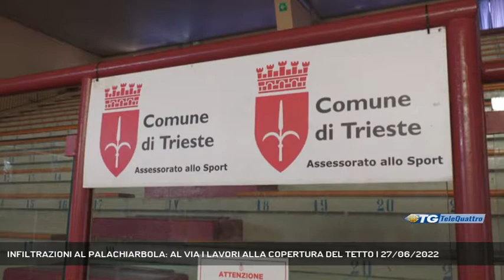INFILTRAZIONI AL PALACHIARBOLA: AL VIA I LAVORI ALLA COPERTURA DEL TETTO | 27/06/2022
TG sera 27/06/2022 - TRIESTE - Evviati oggi i lavori necessari alla copertura del tetto del PalaChiarbola di Trieste per ovviare al problema delle infiltrazioni d'acqua.  - Intervistati ELISA LODI (ASSESSORE COMUNALE AI LAVORI PUBBLICI) (Servizio di Marco Stabile) - Segui Telequattro anche sul digitale terrestre! Visita il sito